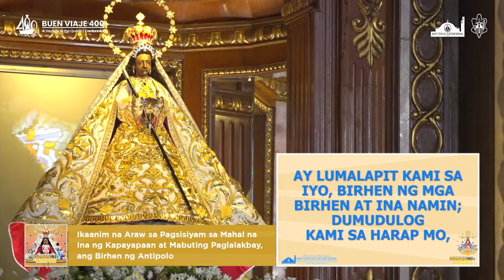Live: Ikaanim na Araw sa Pagsisiyam sa Mahal na Birhen ng Antipolo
This material is copyrighted by the Antipolo Cathedral Social Communications Ministry.